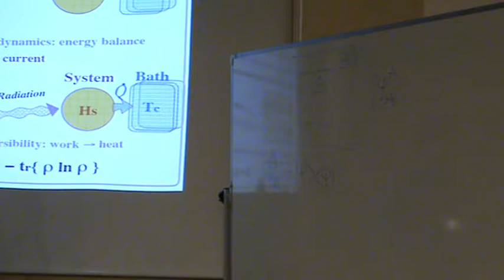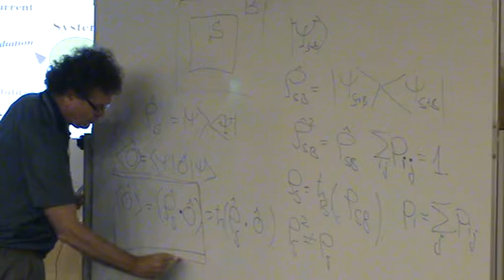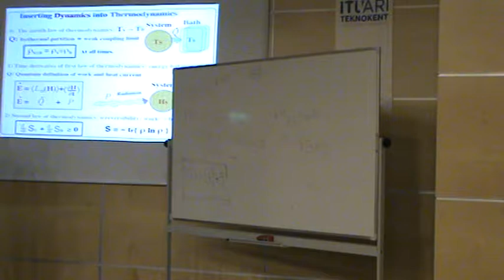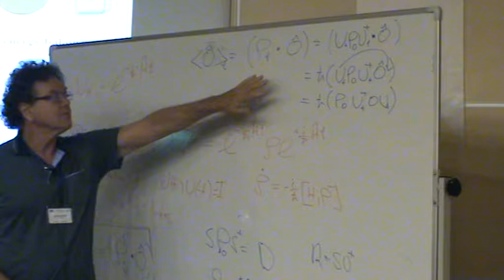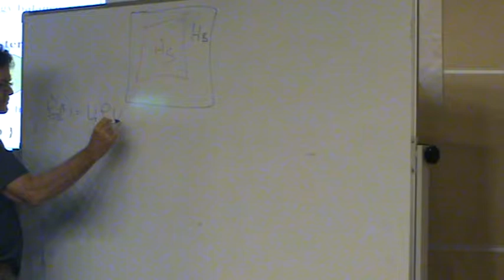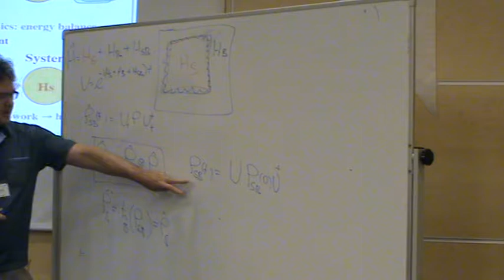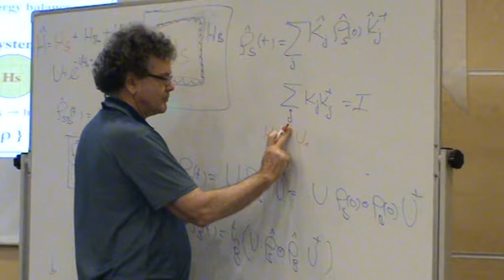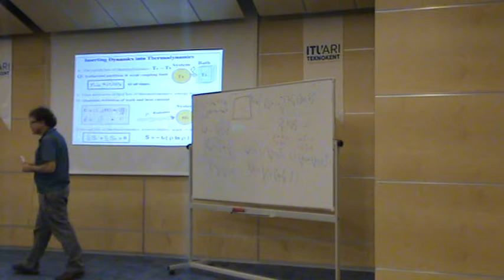Workshop on Quantum and Nano Thermodynamics - Ronnie Kosloff (Day 1, Part 2)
Describing the emergence of the laws of thermodynamics from quantum mechanics by Ronnie Kosloff

This lecture has been given in the First Workshop on Quantum and Nano Thermodynamics (2017) organized by Nano Energy Research Group.
Venue: Energy Technopark Conference Hall, Energy Institute, Istanbul Technical University

This lecture consists of 5 parts from the first day of the workshop.